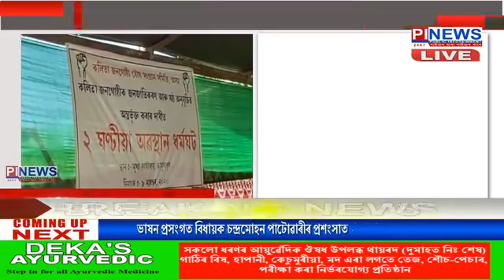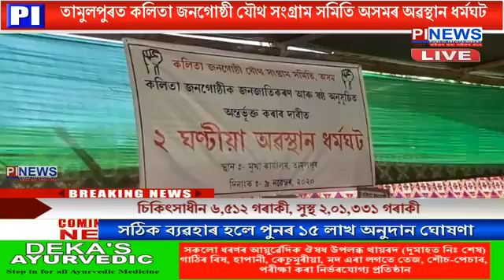তামুলপুৰত কলিতা জনগোষ্ঠী যৌথ সংগ্ৰাম সমিতি অসমৰ অৱস্থান ধৰ্মঘট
চাৰি দফীয়া দাবী উত্থাপন কৰি ২ ঘন্টীয়া অৱস্থান ধৰ্মঘট কাৰ্যসূচী ৰূপায়ন